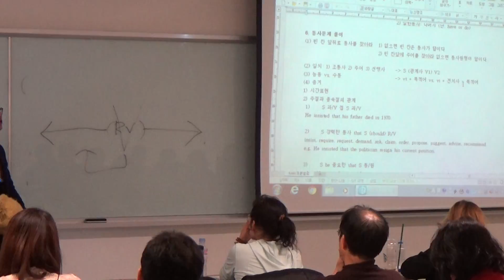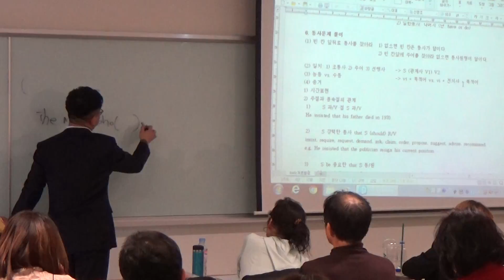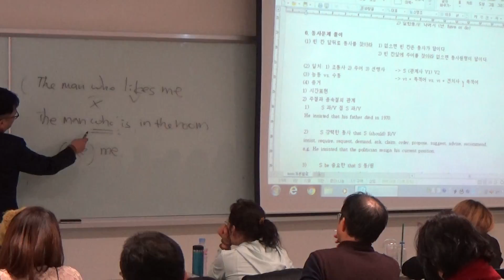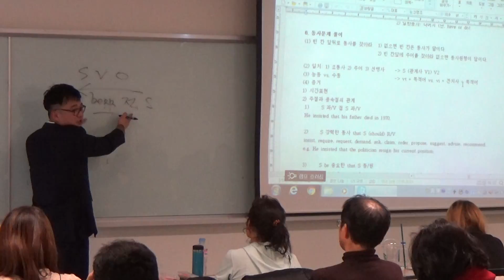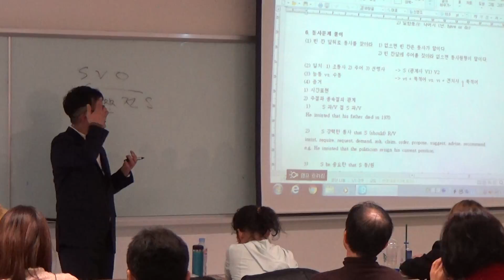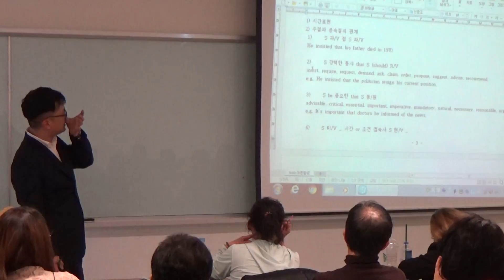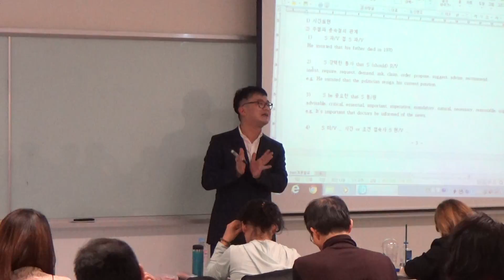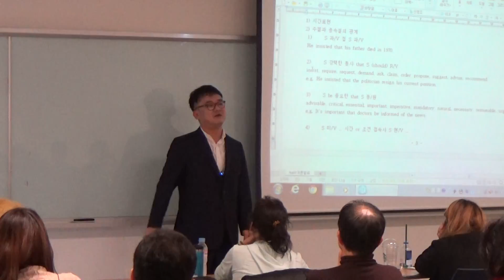[사이버한국외대 영어학부] 2월 11일 김귀원교수님 토익특강 1탄 (8/9)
안녕하세요^^
사이버한국외국어대학교 / 사이버한국외대 / 사이버외대
영어학부입니다.

토익특강 풀 영상을 확인해 보세요